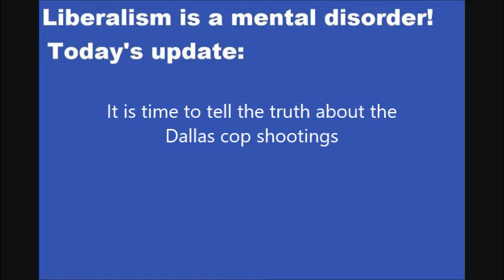Artifactsofmars calls out Dallas Chief of Police David Brown Tell us the truth!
My open Vlog top the Dallas Chief of Police concerning the Dallas cop shootings. Put simply I feel sorry for anyone who believes the official story on this one. You mean to say that one person was able to hit twelve armed Dallas cops, killing five, and never got a bullet? How can anyone believe this?
   I was listening to live coverage of the shootings  as I was driving home from working overtime, and at least five shooters were mentioned. It sounded like we were being invaded. Then a day later we get this dog and pony show about a lone gunman. It is the usual bullshit we get from the government-media complex and must not be believed.
    This was planned well in advance and no one published the exact route so the only reasonable conclusion is that this was planned and orchestrated by the terrorist group Black Lives Matter, who also organized the "peaceful" protest. They have been videotaped marching and chanting nasty things about killing cops. That is on record. Violent attacks on cops are rapidly increasing nationwide; we are in a civil war.
    The media is packed full of psychotic liars who lie so often to the public that it is impossible to tell when (or if) they are ever telling the truth, though in this case it is a blatant lie about a lone gunman.
     I appeal to the Dallas police chief to tell the public the truth about what happened and quit giving us a line of bullshit about a lone gunman.  Chief David Brown, I am calling you out.